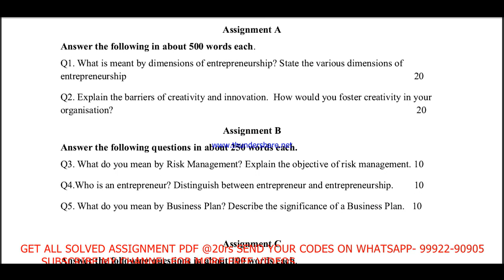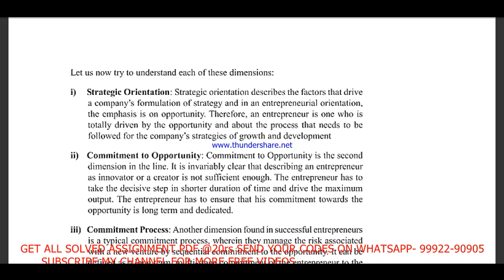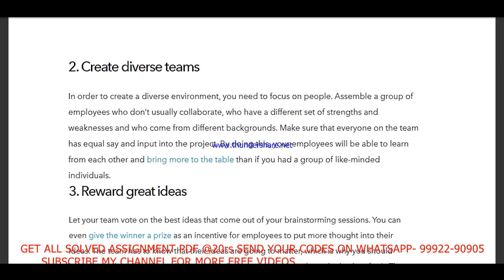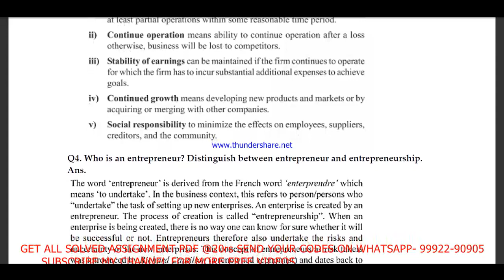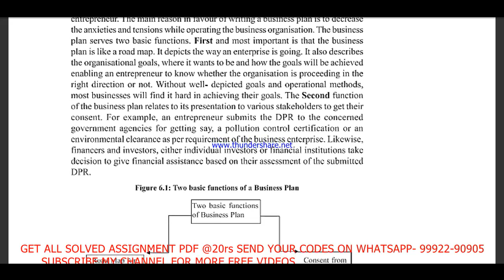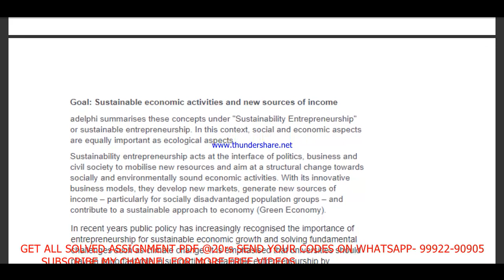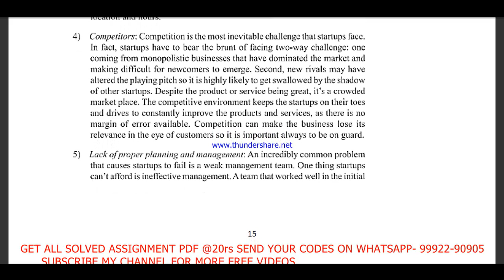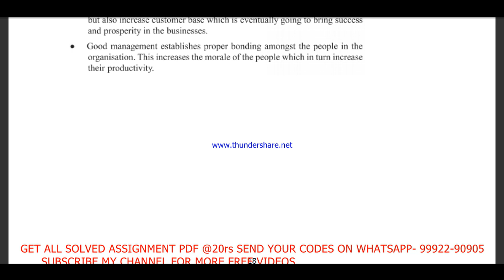BTMC 134 in English solved assignment 2021 / Handwritten assignment pdf 80rs / IGNOU EXAM NOTES 30%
सभी Assignment की PDF @20rs me Whatsapp पर मंगवाने के लिए massage on - 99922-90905

सभी Assignment की HAND WRITTEN PDF @80rs me Whatsapp पर मंगवाने के लिए massage on - 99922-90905

20rs per Assignment PDF on Whatsapp.
150rs per Hand Written assignment (Sent by post)

MA POLITICAL SCIENCE SOLVED ASSIGNMENT 2020-21